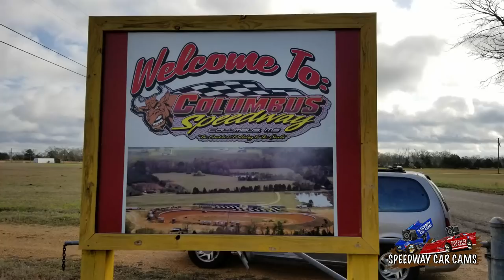1T Brett White - Super Late Model - 2-24-18 Columbus Speedway - In Car Camera